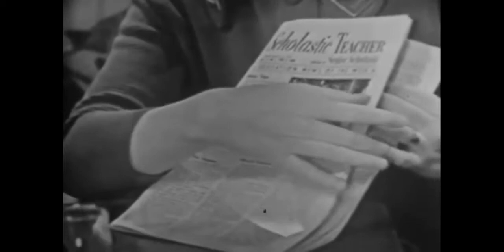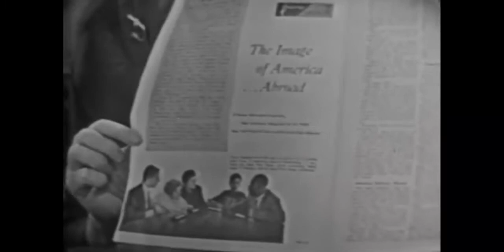1959 Youth Forum: Racial prejudices: Countries - Ghana, Greece, South Africa, and USA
This is a 1959 episode. The delegates are from Ghana, Greece, South Africa, and USA and they discuss prejudice against Africans and other prejudices.

Credit:
Indiana University
Herald Tribune